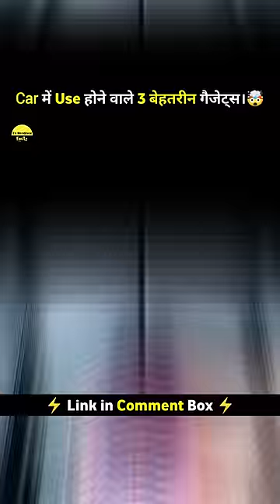Car में Use होने वाले 3 बेहतरीन गैजेट्स 🤯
1) Cleaning Gel
2) Aromatherapy car machine solar
3) Solar Helicopter
4) Solar Jet Plane
5) Car Strip Light

Some video clips and photos are used in this video